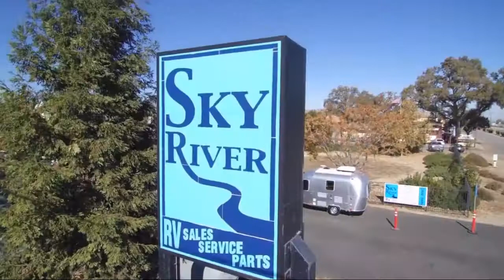2022 Coachmen Freedom Express Ultra Lite 287BHDS Paso Robles Pismo Beach Atascadero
2022 Coachmen Freedom Express Ultra Lite 287BHDS Stock Number: FR2214 Vin:5ZT2FEUB2NW021211.